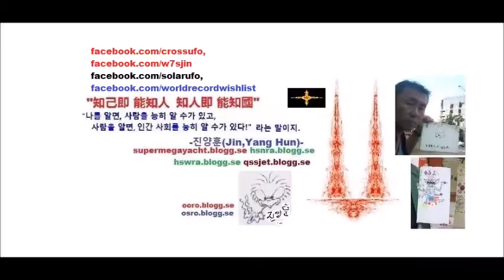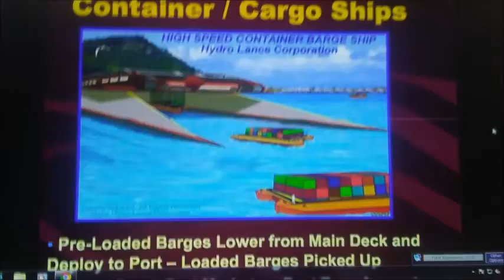My Nov 13,14 2019 Slideshow 1